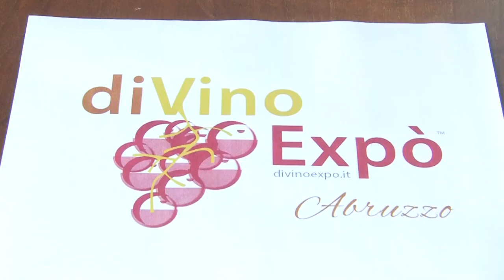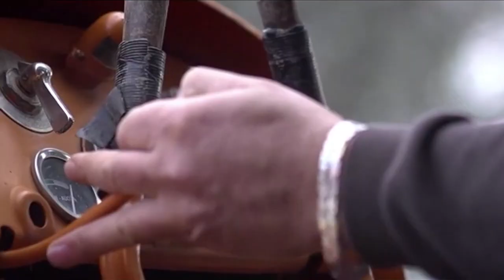Chieti. Arriva DiVino Expò, la fiera del vino abruzzese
Si chiama DiVino Expò la fiera del vino made in Abruzzo. Si terrà a Chieti il 14 e 15 di novembre.